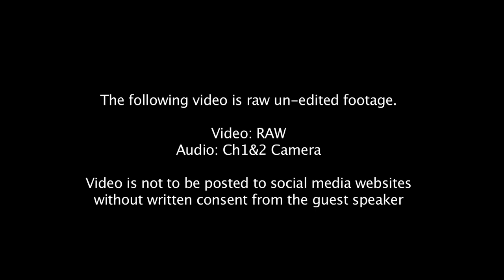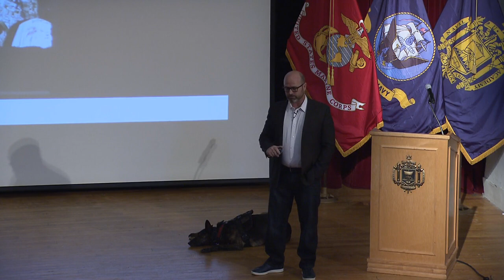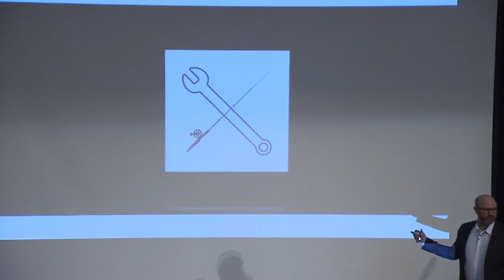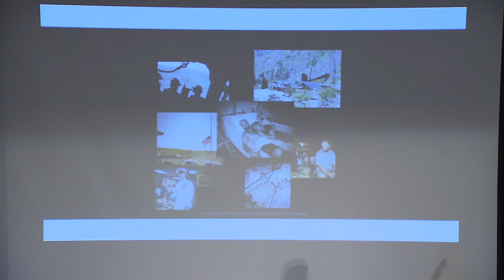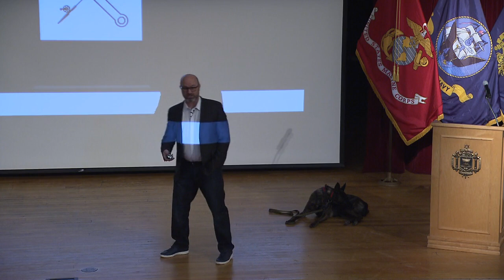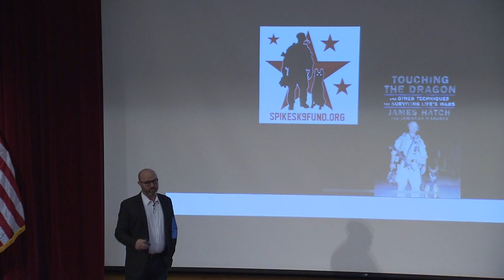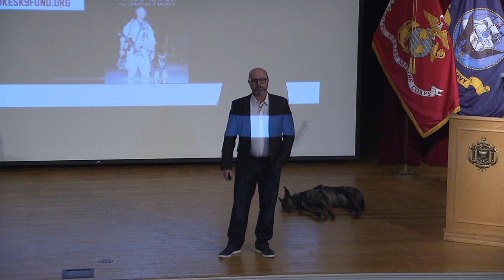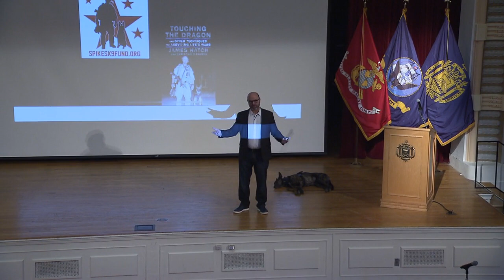LC18: SOCS James Hatch